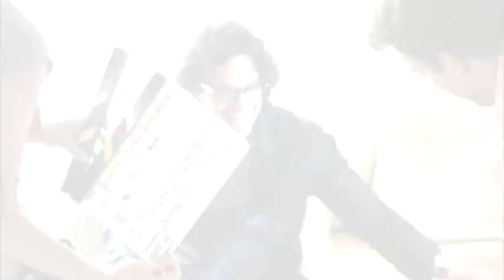Mario Cimarro MEDITERRANEAN BLUE ( Shooting Images )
MARIO CIMARRO on the set of Mediterranean Blue.